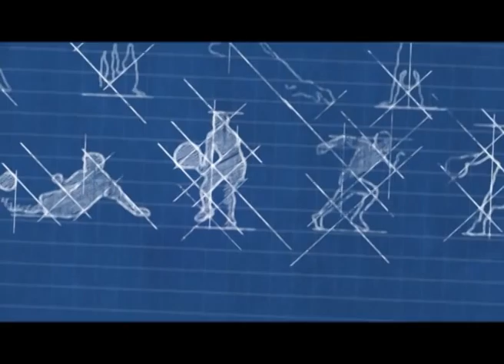Dommel Sportland 23 januari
Deze keer weer een heel bijzondere uitzending met twee sporten:
Allereerst gaan we naar "de Speeltuin", waar kinderen zich voorbereiden op de volleybalsport. Activiteiten in sporthal de Dommel, waar spelenderwijs de eerste beginselen aangeleerd worden. Leuke interviews met frapante uitspraken van  enkele deelnemertjes maken het een leuk sportief item.
Wies van Haaren uit Boxtel met haar partner Wesley van Riel zijn afgelopen jaar Nederlands kampioen stijldansen geworden. Ook het kampioenschap van de Benelux hebben zij veroverd. We gaan een kijkje nemen in hun oefenzaal in Elshout, waar zij soepel over de vloer zwieren. Ook het lesgeven aan jeugdige talenten is onderdeel van hun passie voor de danssport.